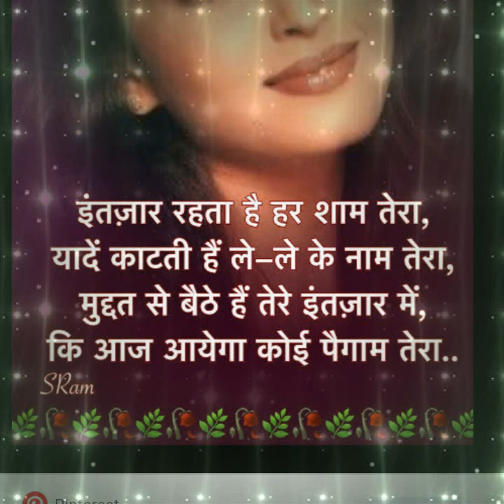Aaj kehna Zaroori Hai k tum se pyar huaa Hai.ll Karaoke ll jagesh bhaai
Credit..
Jagrat Music
Mobile recording

Song-- Aaj kehna Zaroori Hai k tum se pyar huaa huaa h
Singing-jagesh